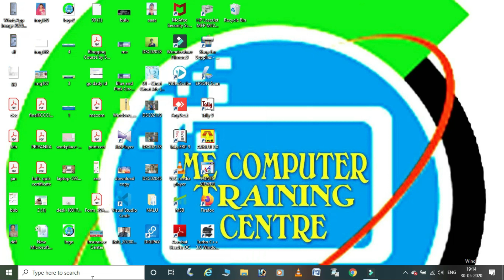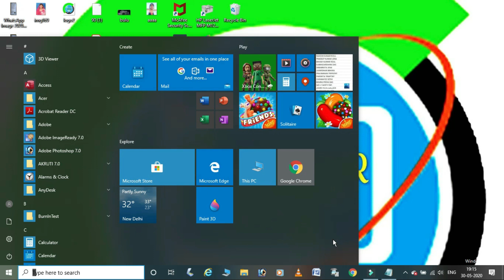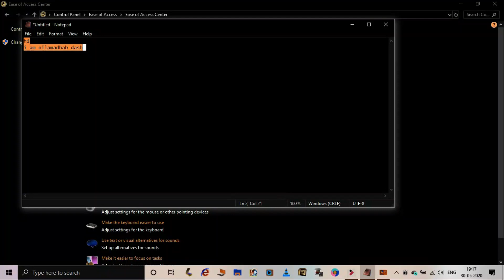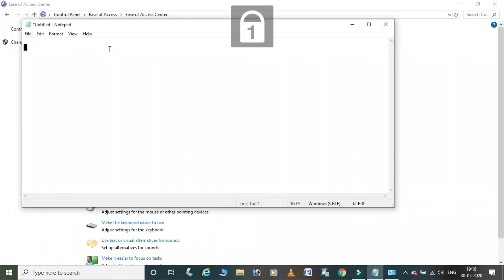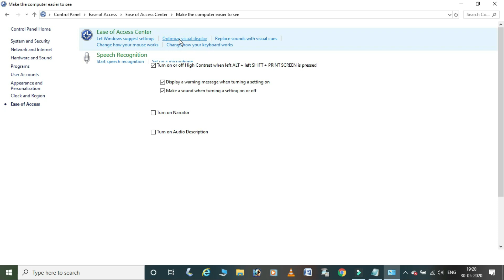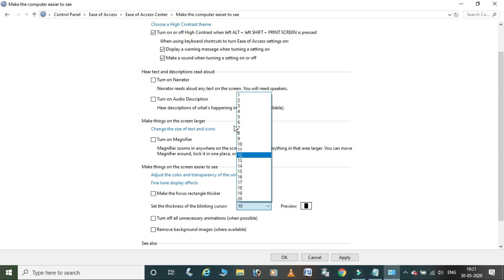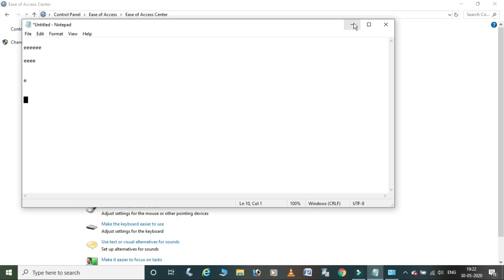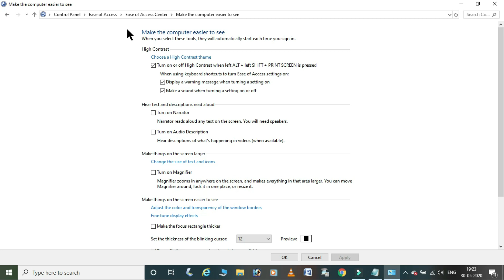Computer fundamentals in Oriya,କମ୍ପୁଟର ଶିଖିବା ଓଡ଼ିଆ ଭାଷାରେ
provide PGDCA,DCA,TALLY,BCC PMGDISHA,DTP, WORD ,EXCEL